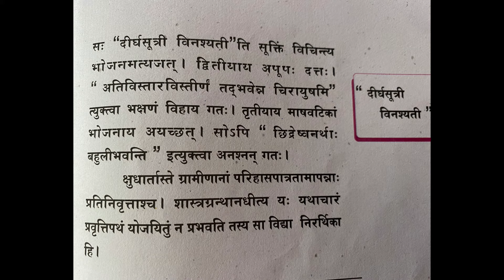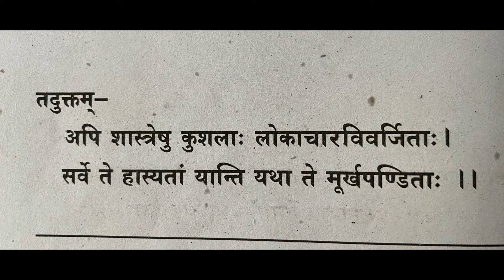PLUS ONE SANSKRIT CLASS|CHAPTER 9|PART 2